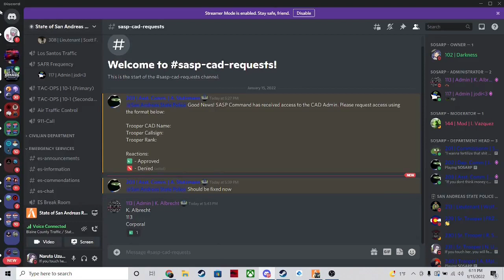GTA SAPDFR | SOSARP 1 | First Patrol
This is my very first fivem episode, also my first video edited on pc. Enjoy The Video! Also sorry but my mic didnt work in the recording, but you can hear everyone else.